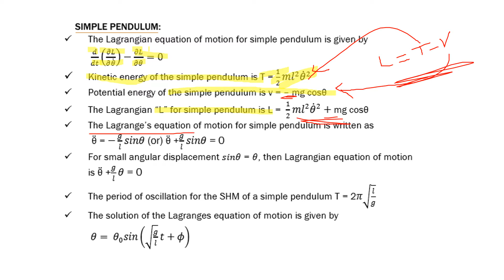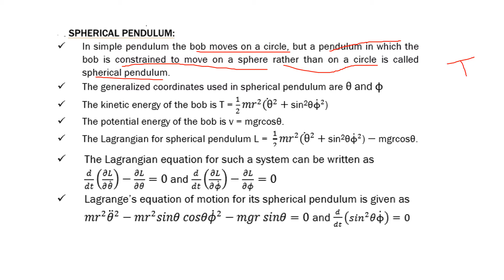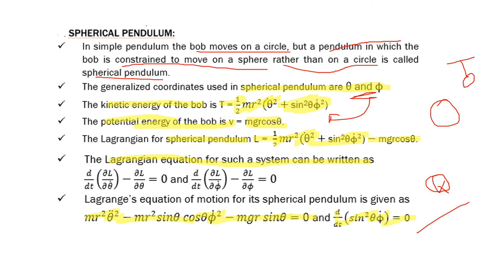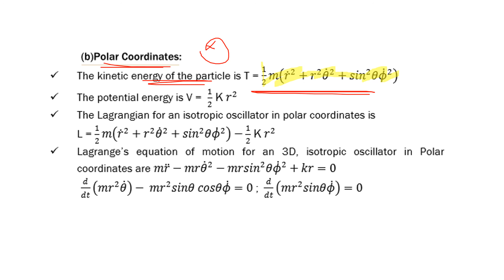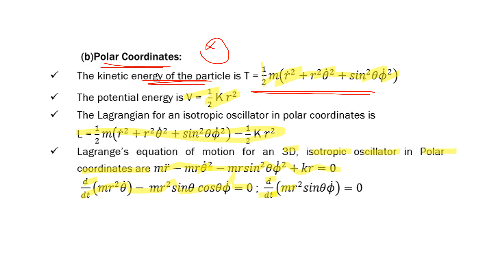PG TRB – PHYSICS | UNIT – III | Classical Mechanics | Simple Pendulum | Spherical Pendulum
PG TRB – PHYSICS | UNIT – III | Classical Mechanics
| Simple Pendulum | Spherical Pendulum | Isotropic Oscillator | Important points and shortcuts | SS Academy for physics